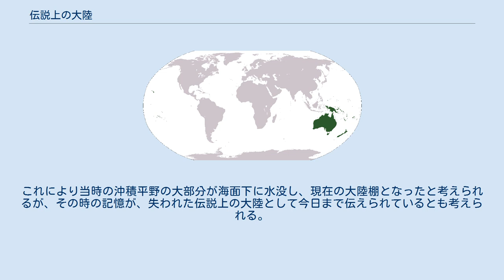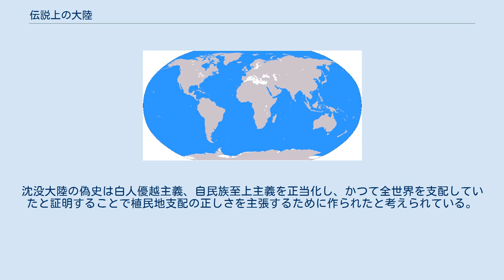伝説上の大陸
神話・伝説の土地
伝説上の大陸（でんせつじょうのたいりく）では、今日では一般的に伝説と見なされている過去の記録に登場する大陸、およびかつて仮説として提案されていたが今日の科学知見によって否定された架空の大陸のことについて記す。
さまざまなタイプがあり、また、さまざまな物語が付与されている。
伝説上の大陸の上に、古代四大文明の以前にあった高度な超古代文明が栄えていたとする物語が典型的なタイプである。
 伝説上の大陸を信じる者には、伝説などを手がかりに実在の証拠を見つけようと試みている者や、考古学・地質学、地球科学的な成果により既知の文明や文化に比定しようとする者もいる。
 伝説上の大陸の存在について科学的に可能性があるとすれば、海水準の上昇による大陸平野部の水没である。
最終氷期が終了する際には大量の氷河が融解し、汎地球的に海水準が100m以上上昇した。
（氷河性海水準変動）。
これにより当時の沖積平野の大部分が海面下に水没し、現在の大陸棚となったと考えられるが、その時の記憶が、失われた伝説上の大陸として今日まで伝えられているとも考えられる。
 ムー大陸の実在を唱えたジェームズ・チャーチワードなど、アトランティス大陸やレムリア大陸などの沈没大陸の実在を唱える偽史史家たちは、多くの場合その大陸が全人類・全文明の発祥の地であり、支配者は白人で、自分たちの先祖だったと主張していた。
沈没大陸の偽史は白人優越主義、自民族至上主義を正当化し、かつて全世界を支配していたと証明することで植民地支配の正しさを主張するために作られたと考えられている。